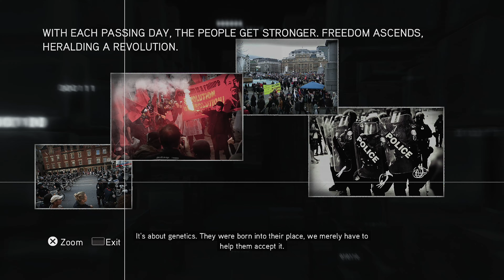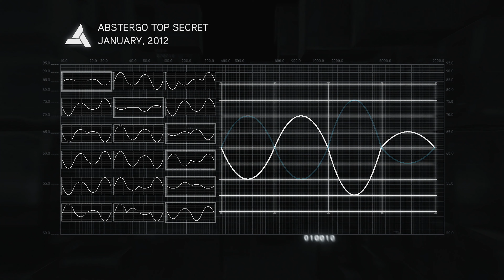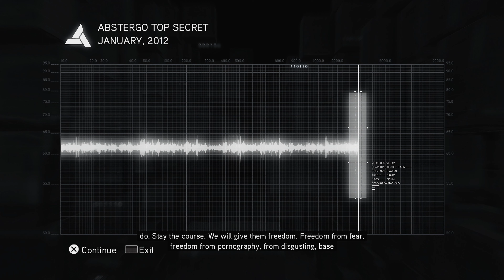Assassin's Creed: Brotherhood (100%) | E37 - Brutes And Brutality